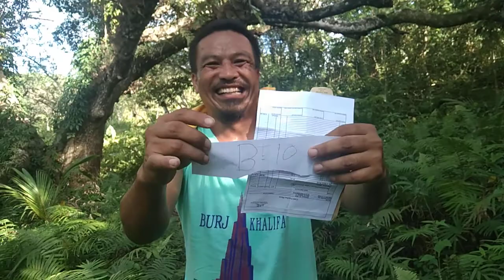prank na totoo B-10 at kobra😂🤣|TETE JOKES TV